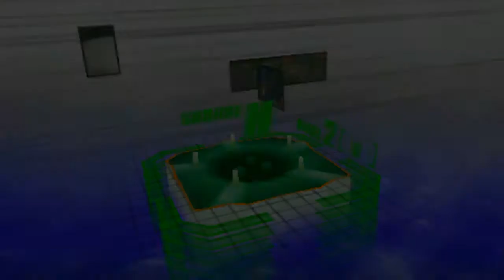Gundam Vs Gundam Next Plus Victory 2 Gundam Gameplay F*CK THIS GUNDAM!"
I suck using the V2... That's all.